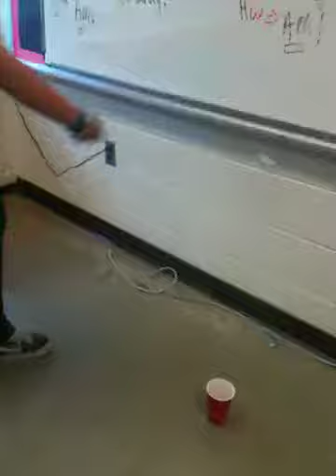Beer Pong in Math: PART3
Nick vs Cup..